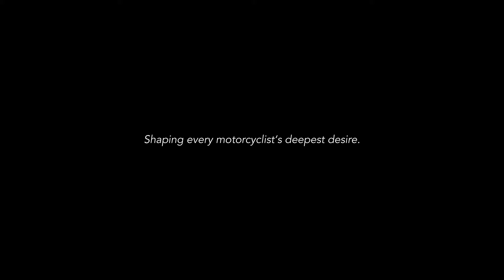MV Agusta Superveloce 1000 Serie Oro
✅ Source: MV Agusta